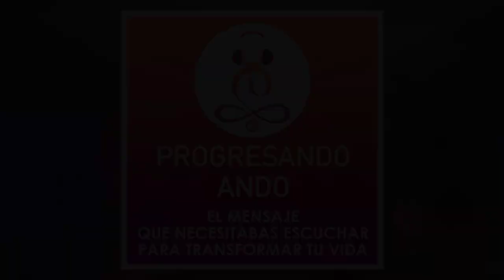EPISODIO 82 - Aprende a conectar con el amor que eres. Priscila Castro y Alfredo De Vanna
Cuando te conectas contigo mismo, te conectas con la vida y el amor infinito.

Es momento de aprender a reconocer lo que realmente eres ¡Eres lo divino manifestándose!.
Tienes un poder increíble que permanece dentro de ti y nunca se ha ido, no necesitas buscarlo afuera solo indagar un poco y buscarlo dentro de ti.

En este interesante episodio de tu podcast Progresando Ando Alfredo De Vanna estará hablando con Priscila Castro quién es médico profesional, practicante de Ho'ponopono y especializada en Bioneuroemoción, y nos estará enseñando a conectar con nuestro interior, es decir, nos guiará para encontrar herramientas que nos permita amarnos aún más y ser nuestra prioridad. Si nosotros estamos bien y en equilibrio podemos estarlo con los demás y nuestro entorno.

Notas del episodio:
Minuto 4:28 Priscila es médico profesional pero su conexión con la parte espiritual la llevo a ser practicante y enseñante del Ho’ponopono
Minuto 06:43 ¿Cuál fue la historia de Priscila que la llevó a este camino del desarrollo personal?
Minuto 12:07 El impacto emocional que tuvo el libro de “El poder del ahora” en la vida de Priscila
Minuto 14:50 ¿Cómo puedo empezar a amarme a mi mismo/a?
Minuto 18:40 Identifiquemos un proceso para sanar a nuestro niño interior
Minuto 30:08 Aprende cómo puedes reconocer tus heridas que vienen desde tu niñez
Minuto 33:38 ¿Cómo podemos motivarnos con el amor?
Minuto 37:48 Conoce cómo puedes superar trastornos de alimentación
Minuto 40:05 ¿Cómo alejar el miedo de enamorarse de alguien?
Minuto 42:53 Aprende a conectar con el amor que eres
Minuto 49:00 Soltar y confiar es reconocer que existe una inteligencia universal y cómo nos ayuda
Minuto 52:05 ¿El niño interior crece o se convierte en un niño sano?
Minuto 52:40 ¿Cómo mantener el amor propio cuando se siente frustración por no obtener los resultados esperados?
Minuto 57:24 Invitación para los próximos eventos ¡Los esperamos!